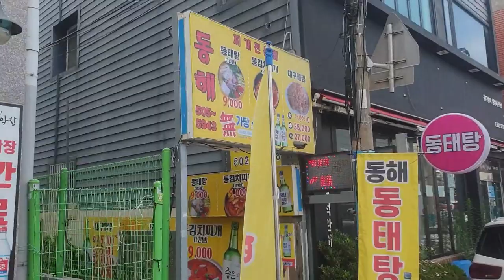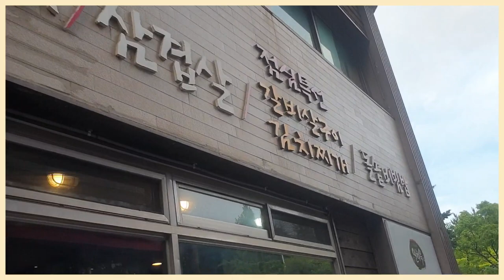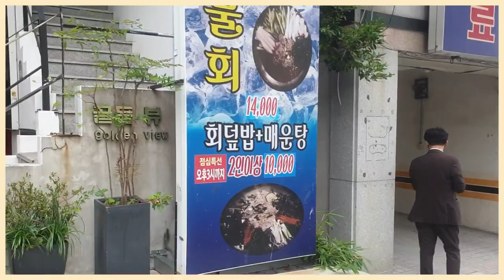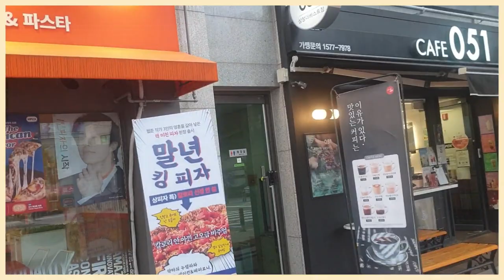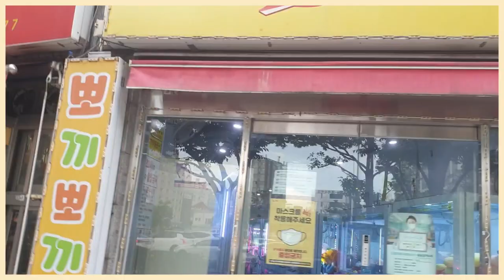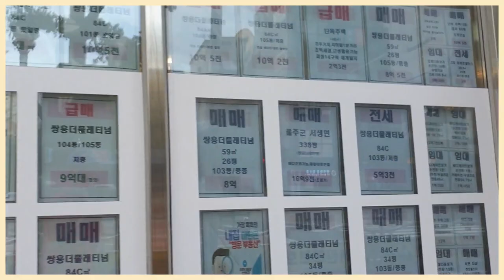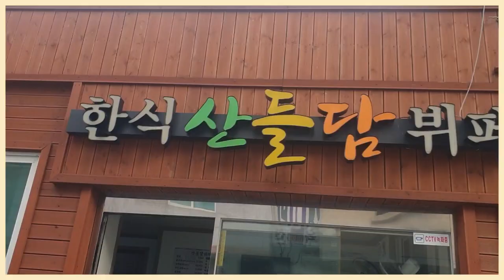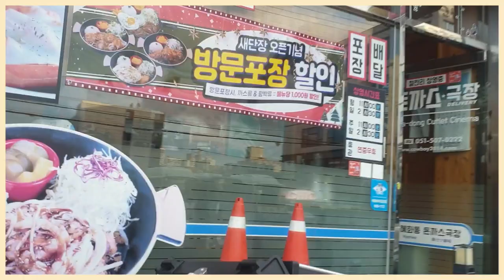walking tour Busan sajikdong